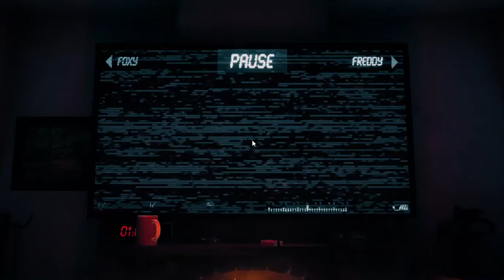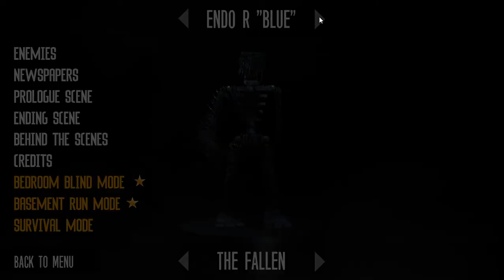FREDDY Y SUS AMIGOS HAN VUELTO |*THE JOY CREATION STORY MODE | CAP 1 | MELLO UNIVERSE